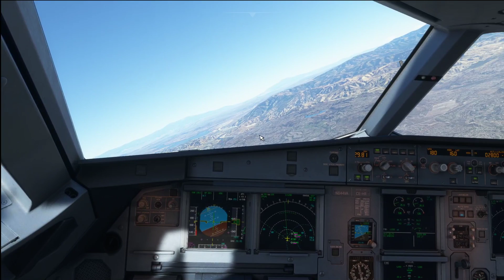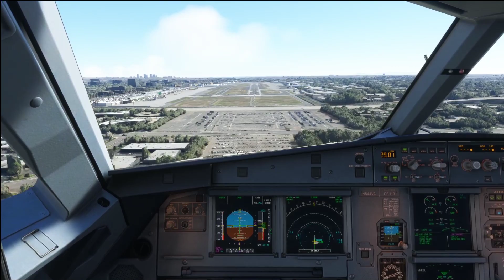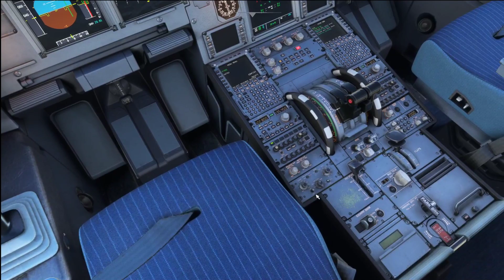A320 Landing Into Orange County